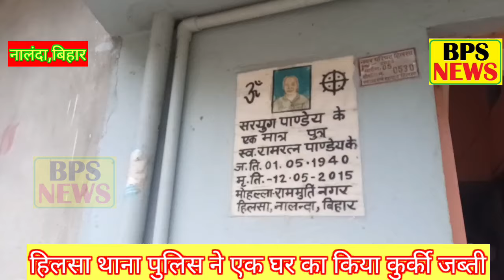हिलसा- एक भाई के घर पुलिस ने किया कुर्की जब्ती,तो दुसरे ने किया आत्मसमर्पण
हिलसा पुलिस ने शहर के राममूर्ति नगर में एक घर की किया कुर्की जब्ती

बिहार शरीफ के अनुसूचित जाति के न्यायालय से न्यायाधीश के आदेश अनुसार हिलसा थाना पुलिस ने हिलसा शहर के राममूर्ति नगर शिवचंद पांडे के घर का कुर्की जब्ती यह है जबकि शिवचंद पांडे के भाई शशि चंद्र पांडे के घर जब कुकी जष्ती करने लगे तो शशि चंद पांडे ने अपने आप को पुलिस को आत्मसमर्पण कर दिया है। इस मौके हिलसा थाना के SI अजय कुमार भारती,PSI दीपक कुमार,ASI विनोद कुमार के अलावे दर्जनों पुलिस बल मौजूद थे। SI अजय कुमार भारती ने बताया कि न्यायालय के आदेश पर यह कार्रवाई की गई है।